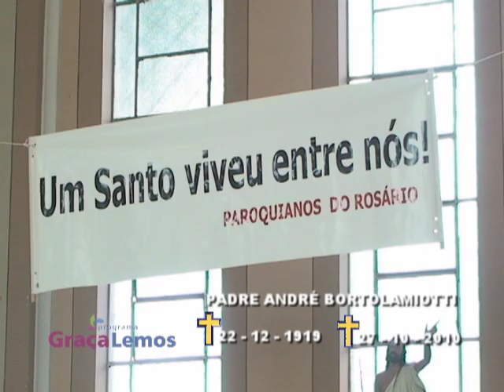Páginas da Vida - Homenagem ao Pe. André Bortalomeotti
Homenagem do Programa Graça Lemos ao Pe. André Bortalomeotti, da igreja do Rosário.